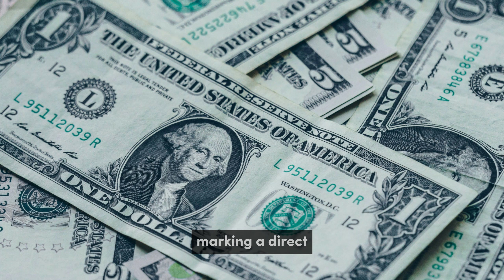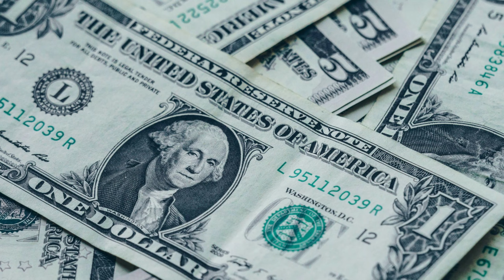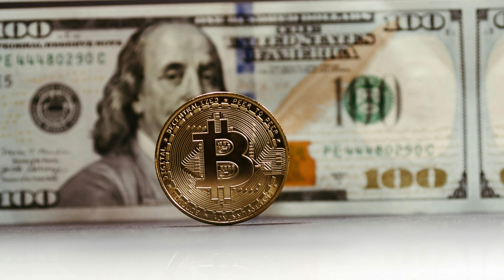Vietnamese Dong✅Vietnamese Dong Value Update Today 2024 / Vietnamese Dong Exchange rate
Us Bank
Personal Finance
Passive Income
Cryptocurrency Trading
Business Ideas
Online Business Strategies
Side Hustles
Investing for Beginners
Wealth Management
Financial Independence
High-Paying Jobs
Amazon FBA
Digital Marketing Tips
SEO Strategies
Dropshipping Business
eCommerce Success
Entrepreneurship Tips
Retirement Planning
Tax Saving Tips
Budgeting Hacks
App Development
Insurance - $55.00
Loans - $45.00
Mortgage - $36.00
Attorney - $30.00
Credit - $28.00
Lawyer - $27.00
Claim - $26.00
Conference Call - $20.00
Rehabilitation - $20.00
dinar iraqi
dinar iraq rv 2024
dinar iraq
dinar iraquí
iqd dinar
iqd rv
iqd news
iqd revalue
iqd update
iqd tiktok
iqd rig
iqd rig how to tie
iqd movie
iqd forex
xrp coin
xrp price prediction 2024
xrp ripple
xrp update
xrp coin price prediction
xrp news

0:00-iraqi dinar
0:10-iraqi dinar news today
1:05-iraqi dinar latest news today 2024